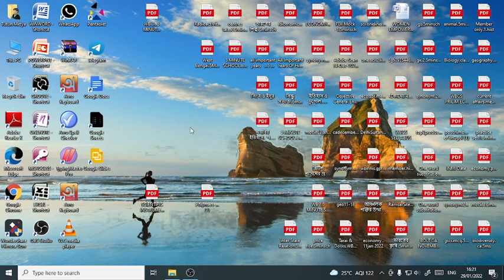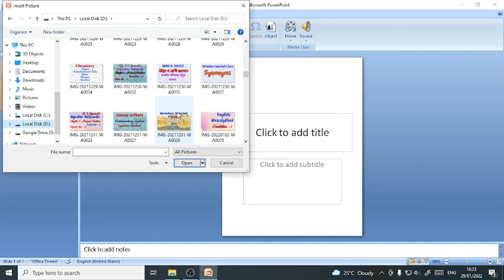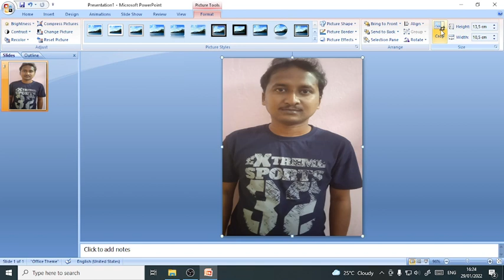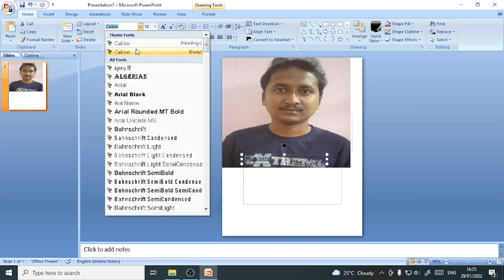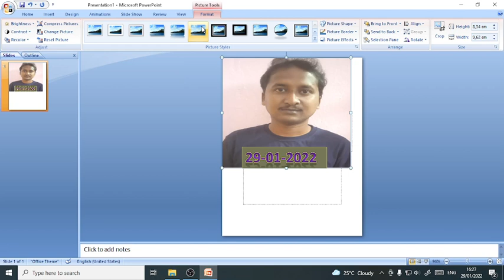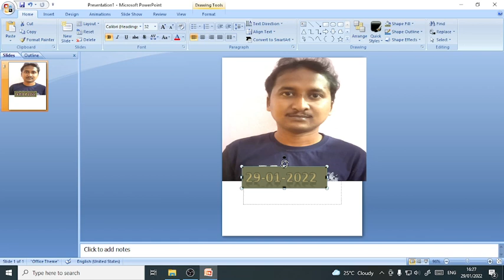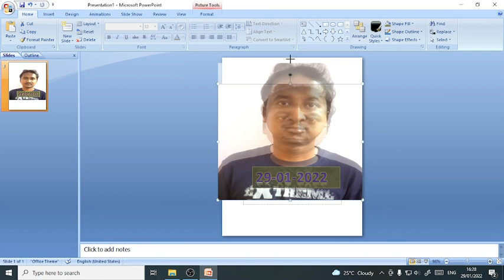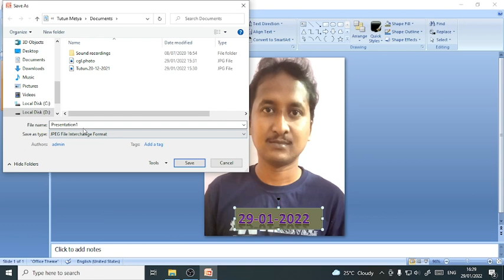ssccgl SSC CGL & CHSL photo with date creat in 5 minutes SSC Giidelines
To join our whtsapp group and to get pdf(s) for free,kindly whatsapp us over 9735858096